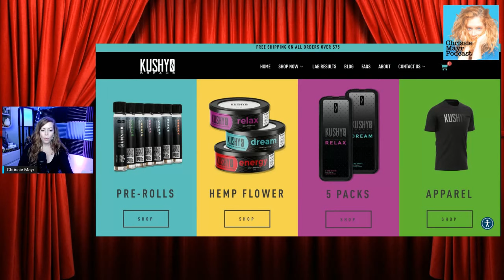CMP 247 - Kim Coulter - What Conservatives Should Do Next, Being Ann's Niece, 2nd Amendment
Host of Coulter Culture Kim Coulter joins Chrissie Mayr to talk about her upbringing in NYC and the blowback she received being Ann Coulter's niece. As a child and young adult she was encouraged to not admire Ann. Her move to LA and meeting Lucian Wintrich, Writing for National File, Motivated Armed Girls of America and why the 2nd Amendment is a women's issue, What is Stop The Bias, why she was suspended from Twitter and more!